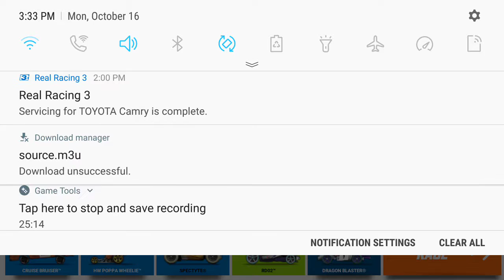Hot Wheels - Race Off or "Who Taught This Guy To Drive?"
These are all my Hot Wheels. I hate this game.